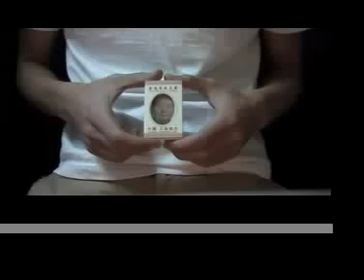multi time match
I got this as souvenirs from Shanghai China.